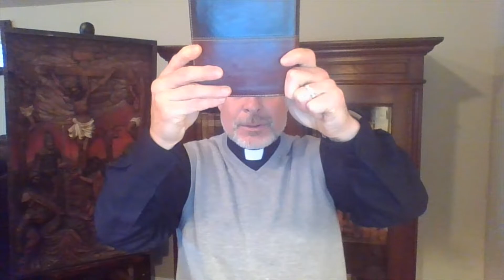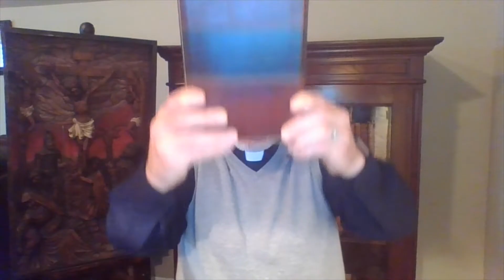Gospel and Sermon Easter 2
Deacon first proclaims a Gospel selection from St. John, and then meditates upon God's Word in the sermon.